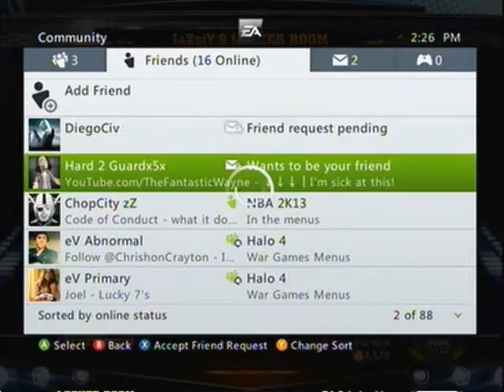Jerseys Finest Disputezz